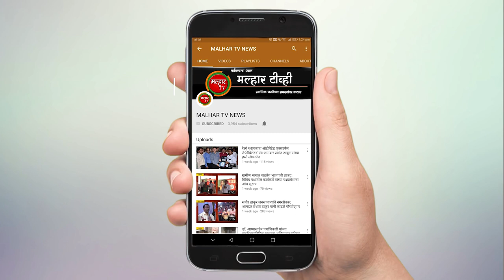नवी मुंबई आणि रायगड जिल्हा अजिंक्यपद टॅबल टेनिस स्पर्धेचे आयोजन !!!